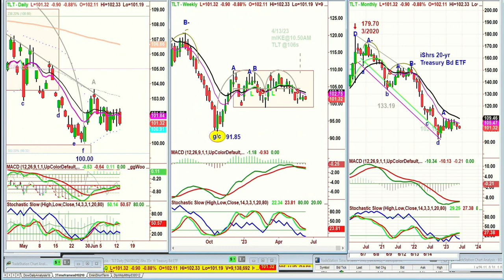June 13th, 11AM ET Market Update on TFNN - 2023